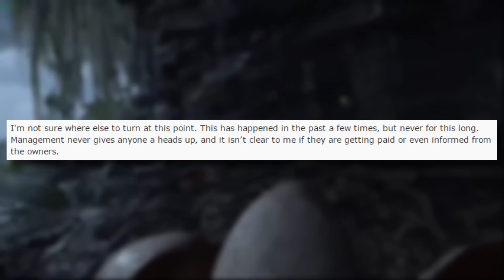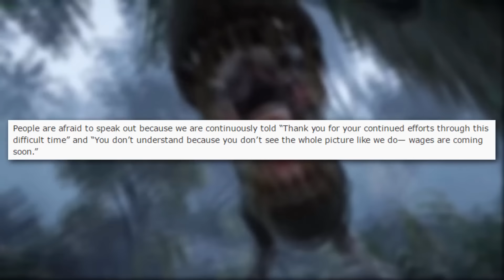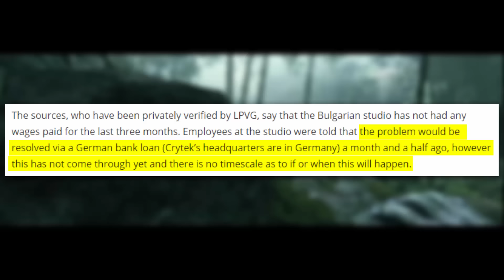Crytek STOPS Paying Employees! | Give It Thought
Welcome back for another gaming news update! Today we take a look at the recent, and not so recent, allegations against the video game developer Crytek and a whistleblower who claims that their entire team hasn't been paid in over 6 months! Enjoy!